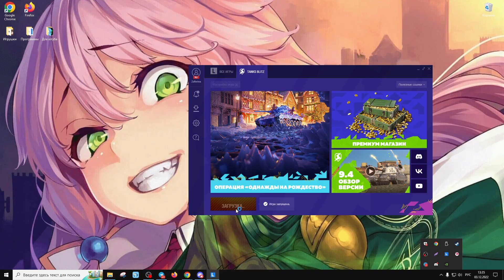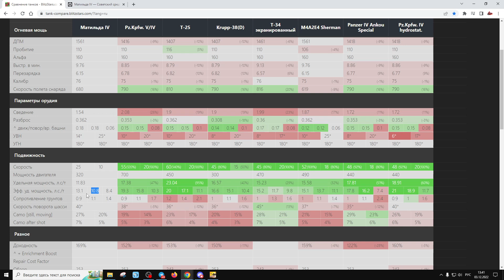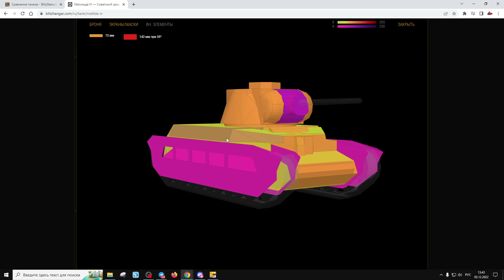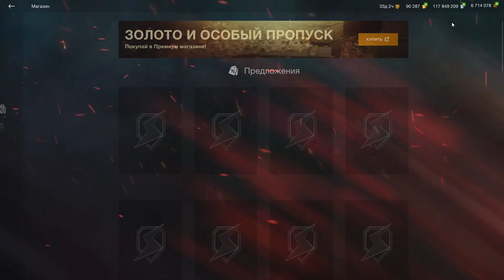Матильда IV - Брать за 2000 золота в 2022!? Критика рынка, Tanks Blitz | ZAF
Песочный аппарат 5 уровня, который в целом конечно играется, но на самом 5 уровне происходит вакханалия и уровень безумия просто зашкаливает, каждый делает что хочет, кто во что горазд. В общем смотрим ролик! =)

1) Получить мастера на любом танке и записать реплей этого боя
3) В дискорде скинуть свой реплей в темку реплеи-для-критики, либо отправить реплей почтой
4) После того как я просмотрю реплей возможно он окажется на канале, вуоля, вы знамениты =)